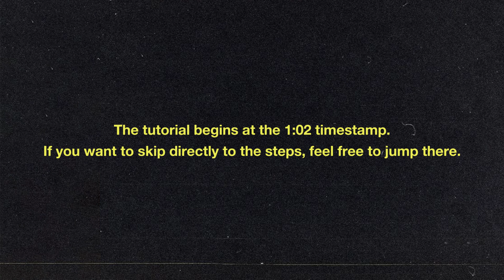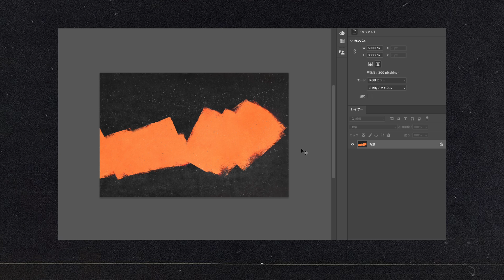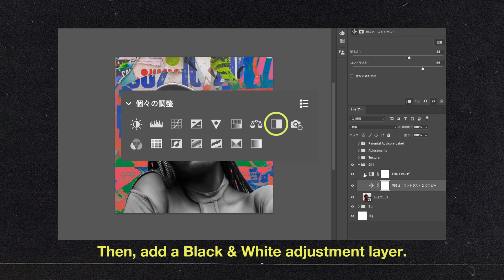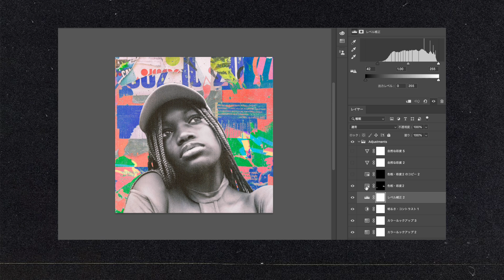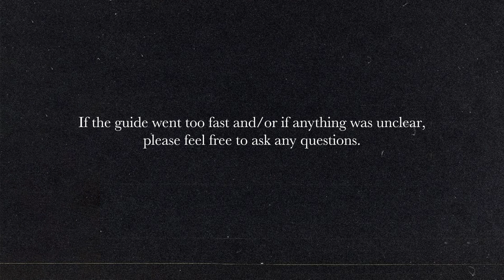Cover Art Design for a Fictional Artist | Complex Look, Simple Technique | Photoshop Tutorial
In this tutorial, I share my process for creating concept cover art for a fictional artist, with my own creative interpretation.

For more creative ideas, be sure to explore my other videos if you found this tutorial helpful!